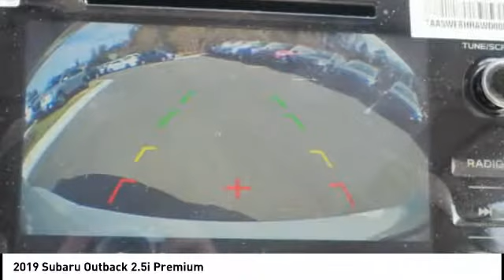2019 Subaru Outback 2.5i Premium for sale in Cary NC